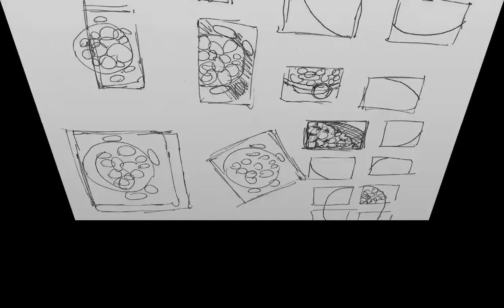Mutable Stones 2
Artistic journey from thumbnail sketches to completed ink and pastel drawings on paper.